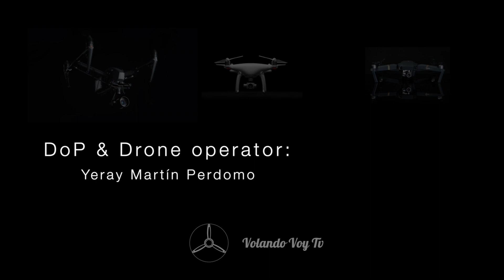Planos drone Alicante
Cambiamos de ubicación! La semana pasada viajamos a la frontera entre Alicante y Valencia en el programa “Las Rutas D’Ambrosio” que se emite en La 2 de TVE los sábados a las 18:30

Pequeña muestra de filmaciones com Drone en campos de arroz!

Si necesitas un:
-Director de fotografía
- Empresa de drones
- Productora audiovisual de servicios completos (Produccion, grabación o edición)
- Operadores de camaras con y sin equipos
- cursos de filmación aérea o certificado ATO de piloto de rpa’s (drones)